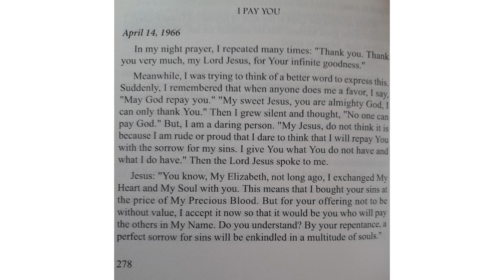I Pay You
14th April 1966

Blue Diary

Page 278

This reading is from the Flame of Love Rosary and is a short extract from The Spiritual Diary of Elizabeth Kindelmann (The Flame of Love of the Immaculate Heart of Mary) 2nd edition 2019 The Flame of Love of the Immaculate Heart of Mary, Inc. (blue cover) Quebec and Philadelphia